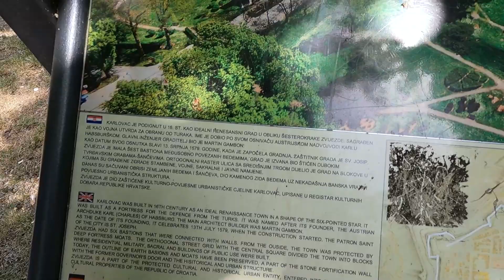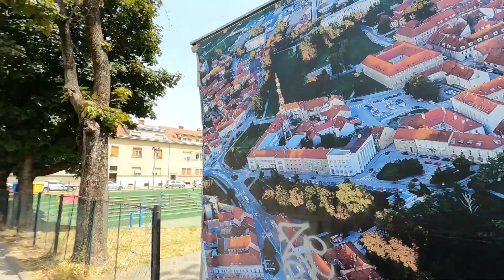KARLOVAC | A city on 4 rivers!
HRV: Posjetlili smo Karlovac, grad u središnoj Hrvatskoj i na četiri rijeke. U jednoj od njih smo se i okupali. Karlovac definitivno je vrijedno posjetiti!

ENG: We visited Karlovac, a town in central Croatia and on four rivers. We took a bath in one of them. Karlovac is definitely worth a visit!

Music during the video by order:

1. The Road to Odessa - Lama House
2. House of Wonder - Tomas Skyldeberg